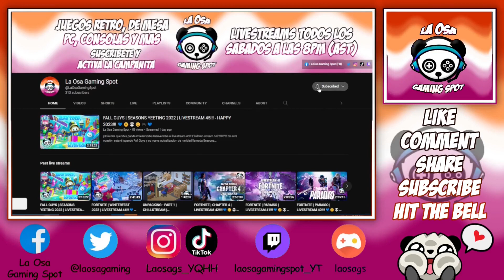Splatoon 3 | First Anniversary Splatfest | Bonifications Idols Dance (FULL)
Hola mis queridxs pandas!!!. bienvenidxs sean todxs a un nuevo vídeo. En este vídeo les muestro el baile de bonificacion de los idolos de Spaltoon 3, Shiver (Megan), Frye (Angie) y BigMan (Rayan). Espero que disfruten de este vídeo tanto como yo disfruto haciéndolo para ustedes. Un mega abrazo de osa y HAPPY GAMING!

Si les gustó este vídeo dejen su like, compártanlo y comenten algo bien cool... y no olviden suscribirse y darle a la campanita de las notificaciones para que YouTube les notifique cada vez que yo subo un nuevo video!!! Gracias por todo su apoyo

~CREDITO MUSICAL~